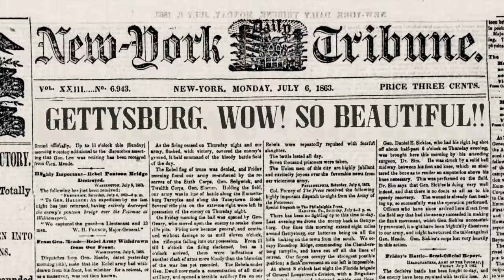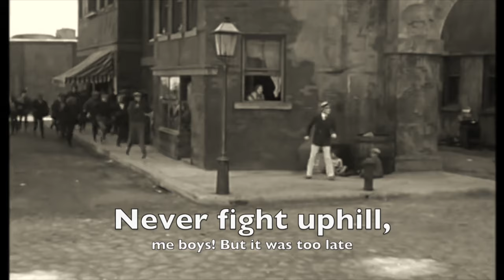Gettysburg, Wow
My one-minute documentary that uses Trump's rally speech, Schnecksville, Pennsylvania, April 13, 2024.